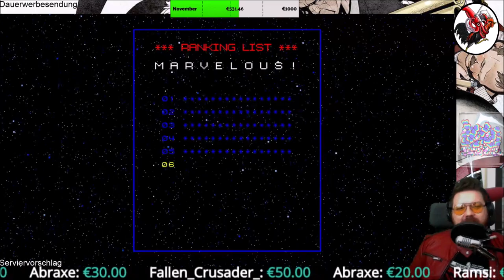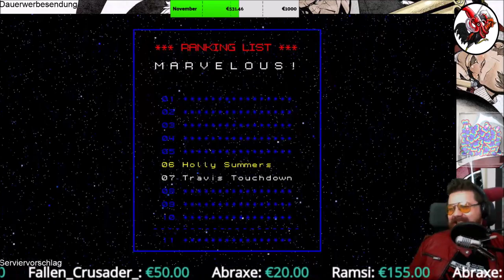No More Heroes #11 Ein explosiver Strandurlaub